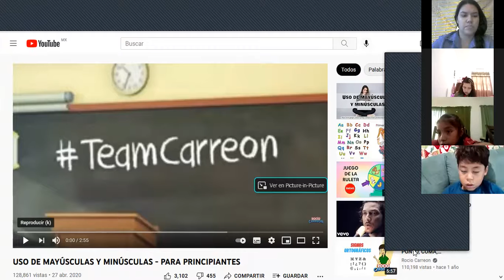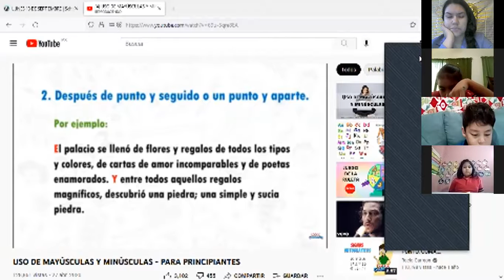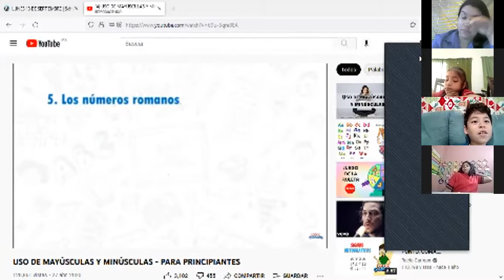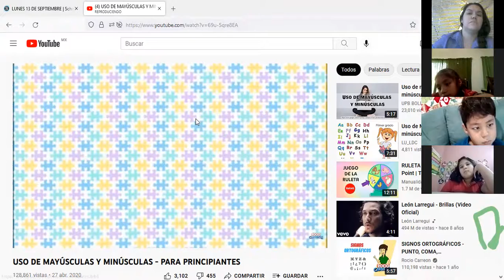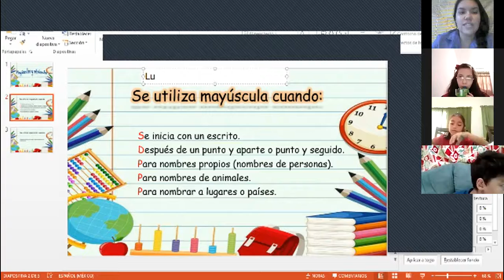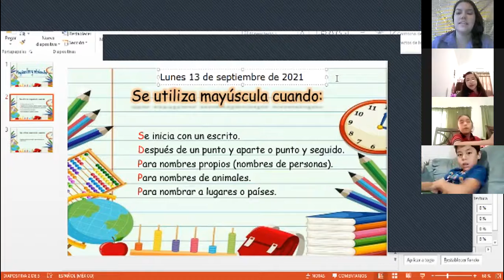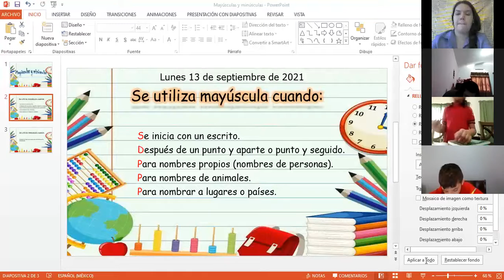P2A. VÍDEO 2 DE LA CLASE DE ESPAÑOL DEL DÍA LUNES 13 DE SEPTIEMBRE